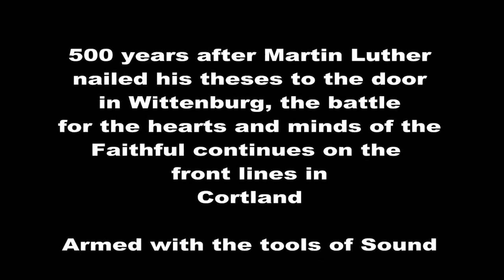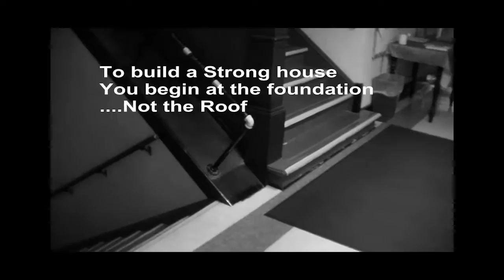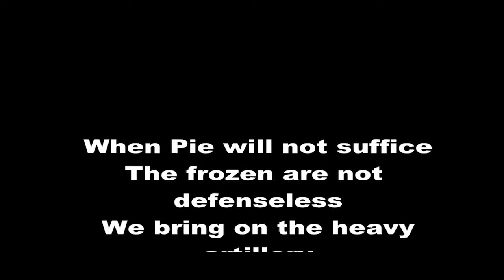SANCTUARY SEASONINGS UNITED PRESBYTERIAN CHURCH CORTLAND NY 11 13 16